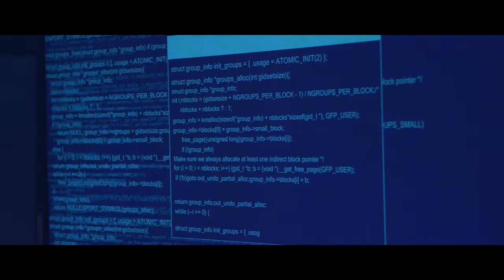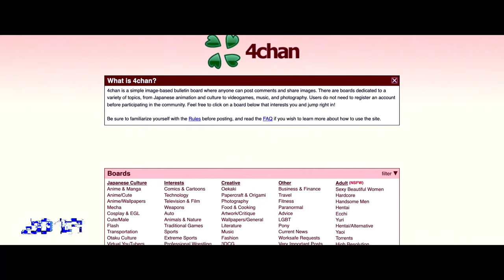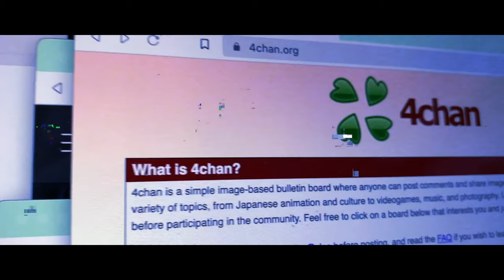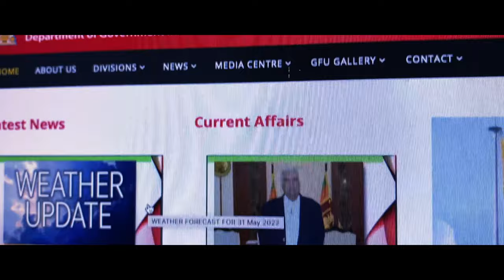Robin Hoods or trolls? The story of Anonymous | NordVPN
Protect your data every time you go online 🦸🏿‍♀️
Enjoy top-notch security with NordVPN 😎

Anonymous hackers have declared cyberwar against Russia, following the country’s invasion of Ukraine. But who are Anonymous? What do Anonymous attacks against Russia mean? Check out this video on the story of Anonymous.

Contents:

00:00 Intro
00:37 Who are Anonymous?
01:03 What’s their story?
02:17 Criticism of Anonymous
04:09 Outro

If you haven’t been living under a cybersecurity rock, you’ve probably heard of this group.

Anonymous is not an official organization. It’s a loose, decentralized group of hackers and activists who sometimes refer to themselves as Anons. Anyone can carry out an attack under the group’s name.

That’s what makes many of their attacks hard to verify. Not to mention, hackers are quite limited in what evidence of an illegal attack they can provide without revealing their own identity. But you can recognize them in public. They’re the ones wearing the Guy Fawkes masks from V for Vendetta.

Anonymous started in 2003 on 4chan. The group worked towards loosely defined goals, usually pranks for their own entertainment. One of the group’s first well-known hacktivist projects started as a series of attacks against the Church of Scientology for the church's alleged mistreatment of its members.

The attacks included prank-calling the church’s hotline, sending black faxes designed to waste ink cartridges, and launching DDoS attacks against its websites.Anonymous members also joined simultaneous real-life protests at the Church of Scientology facilities around the world. These protests were also the first time Anonymous members started wearing Guy Fawkes masks.

From then on, the group’s targets became more political. In 2012, Anonymous carried out a number of actions in support of the Arab Spring. In 2014, the group organized cyberprotests against the Minneapolis  police in the wake of the fatal shooting of unarmed African-American Michael Brown. The group has also declared war on groups like al-Qaeda, the Ku Klux Klan, ISIS, and QAnon.

But Anonymous attacks have also received criticism. In 2008, Wired News reported on a raid on an epilepsy support forum that was allegedly carried out by Anonymous.  JavaScript code and flashing computer animations were posted with the intention of triggering migraine headaches and seizures in photosensitive and pattern-sensitive epileptics.

While 4chan administrators denied the connection between the attacks and Anonymous, in 2021 Aubrey Cottle, one of the group’s most well-known founding members,  admitted that Anonymous was, in fact, responsible.
In 2012, Anons carried out a barrage of DDoS attacks against the U.S. government and copyright organizations, shutting down the sites for the RIAA, MPAA, Broadcast Music, and the FBI.

Which brings us to the present day. On February 24, 2022, Russia launched a  large-scale invasion of Ukraine. In response, Anonymous declared cyberwar on the aggressor. The group announced multiple cyber attacks against Russia’s media channels, government agencies, and companies. While the group’s intentions seem noble, some  experts are worried about the rise of vigilante hacktivism.

What if an attack accidentally damages critical infrastructure of civilian life? Or unintentionally hurts those it’s aiming to protect? Following protests in Sri Lanka against its president, Gotabaya Rajapakse, Anonymous has stepped in to support the movement. The group attacked government websites, but as part of the attacks they also released private data of Sri Lankan citizens. The release of their personal information makes them way more vulnerable to attacks from cybercriminals.

This begs the question — are the risks worth it? Having a decentralized group of activists that keeps the people in power sounds almost utopian. But even with the best of intentions, cyber attacks can go wrong. And what if some malicious actor infiltrates the group? So, what do you think — are they digital Robin Hoods, or cyberterrorists?

About NordVPN
NordVPN is the world’s leading VPN provider and a flagship service of Nord Security. We aim to provide internet users with all the necessary online security tools.
What is a VPN? VPN is short for virtual private network. It’s a service that protects your online activity, changes your IP address, and hides your virtual location.

Check out NordVPN’s German and French channels to enjoy top-notch cybersecurity content in your native language!  🌐